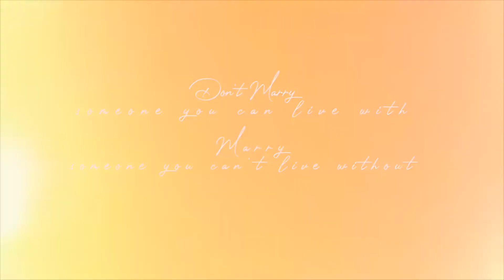10232021 EMER & MARJ